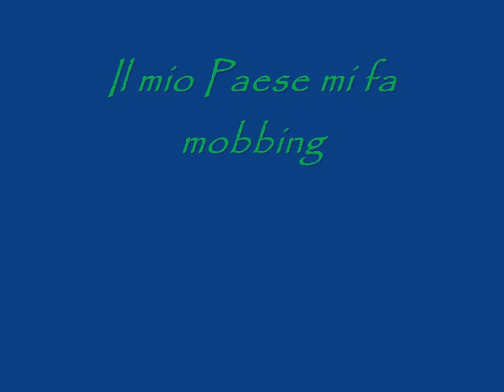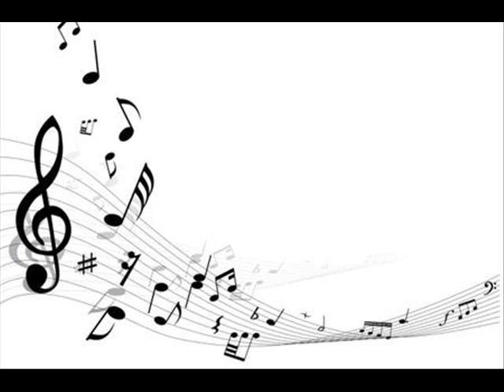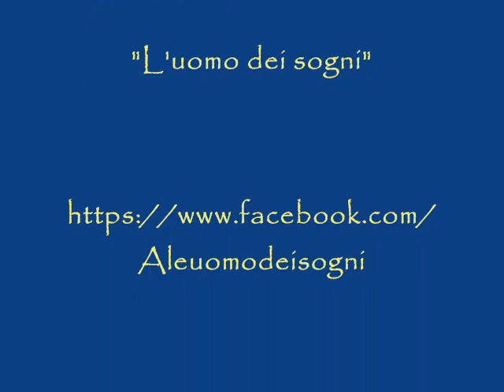Alessandro Errico a Radio Stonata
Intervista radiofonica del 10 aprile 2014. Alessandro Errico presenta il singolo "Il mio Paese mi fa mobbing" a Radio stonata, la radio che più stona più suona :D